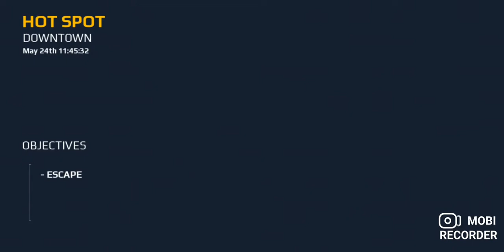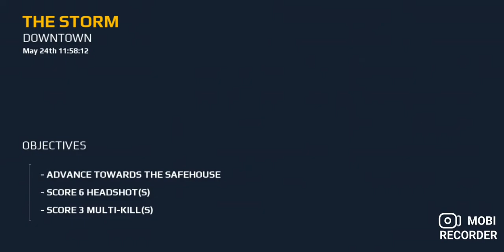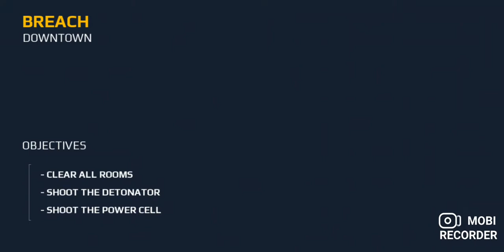Brate ove misije su teske modern combat 5 gameplay